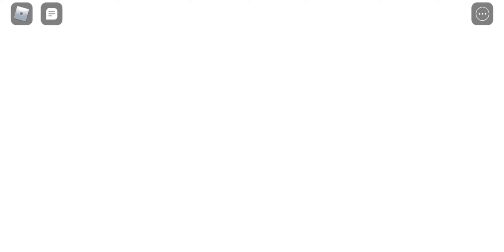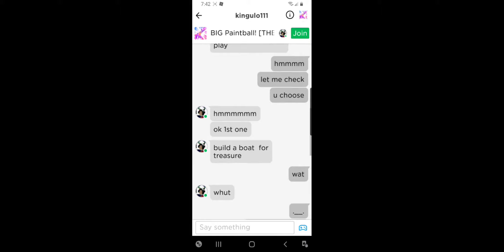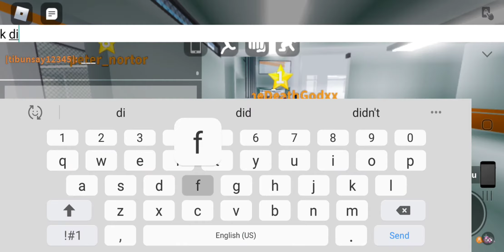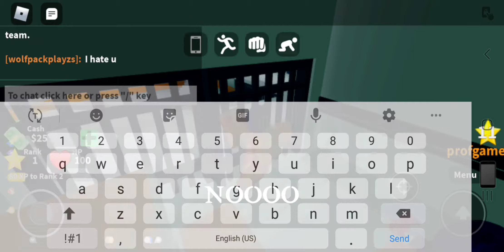35 subs special!